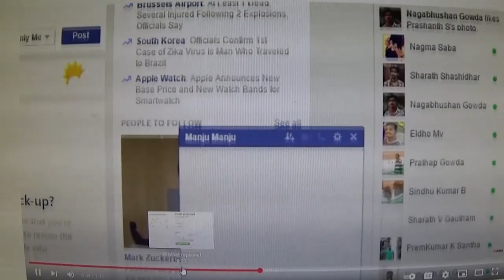KKOOTI YEGENDA OKUTUTAWULUZA : ABABAKA ABAMU BADDUKIDDE MU KKOTI